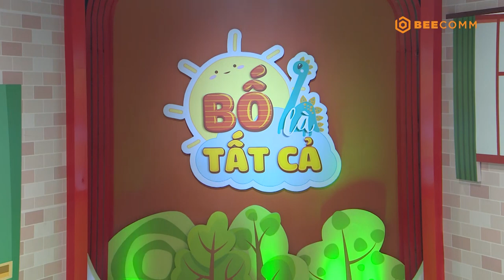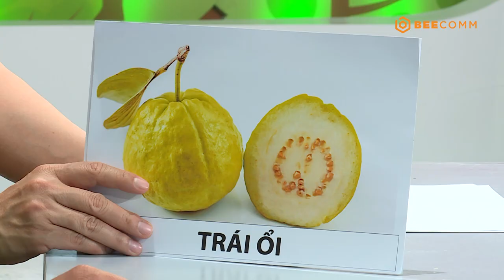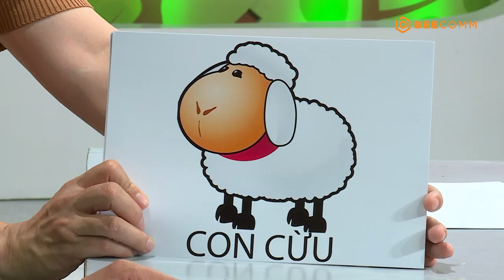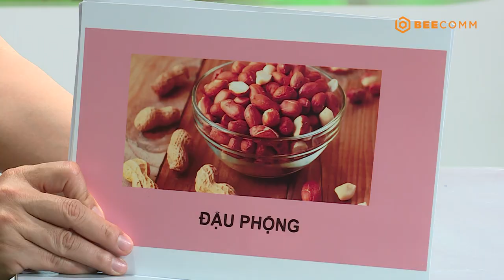Bố là tất cả | Tập 24 Full | Phương Lan KHÓC khi mẹ bị BĂNG HUYẾT, Hồng Phúc KHUYÊN bố đưa bé đi học